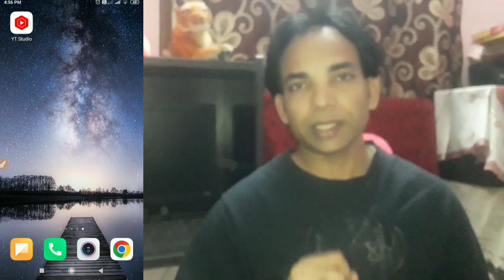YouTube videos viral karne ka best tarika 😯 ! How to viral YouTube videos ! Online Job Work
Hello Friends
Welcome to my channel ONLINE JOB WORK in this video i will show you YouTube videos viral karne ka best tarika how to viral YouTube videos YouTube videos viral kaise kare YouTube videos viral karne ka tarika how to upload YouTube videos and viral spreading gyan Manoj Dey technical Yogi how to viral videos on YouTube YouTube videos viral karne ki best settings.

धन्यवाद